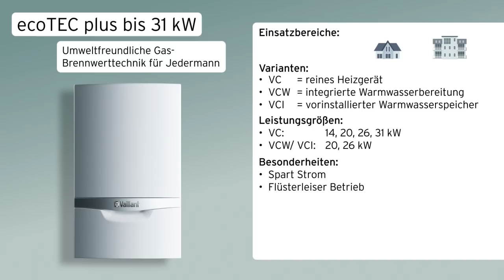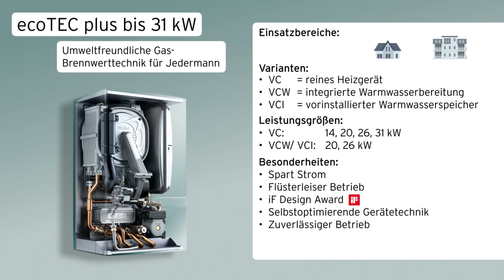Vaillant Gas-Wandheizgerät ecoTEC plus bis 31kW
Vaillant Gas-Wandheizgerät ecoTEC plus bis 31kW - Erfahre alles über Einsatzbereich, Leistungsgrößen, Besonderheiten, Fördermöglichkeiten und Systemkomponenten.

Mehr zu dem Produkt findest Du auch auf unserer